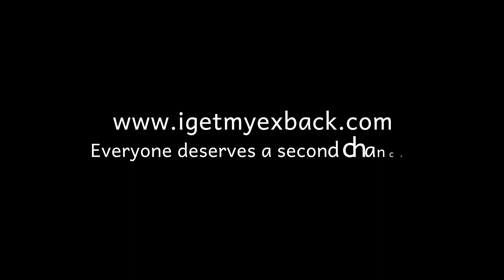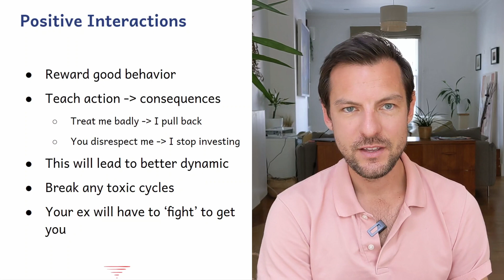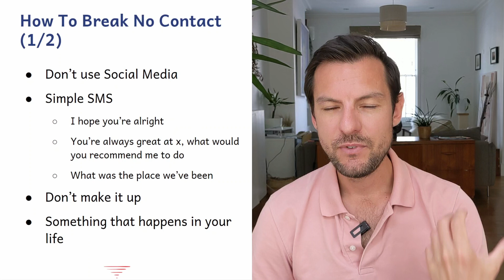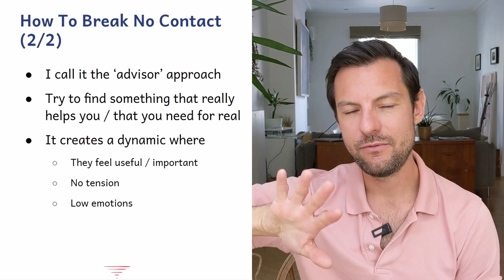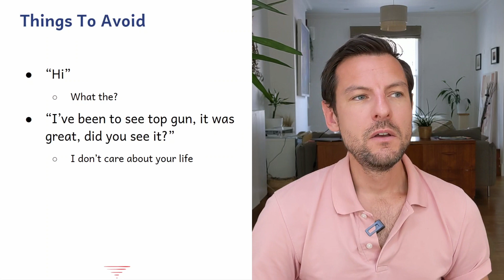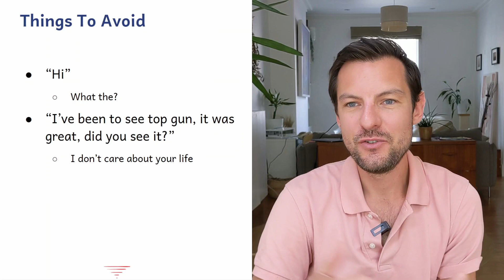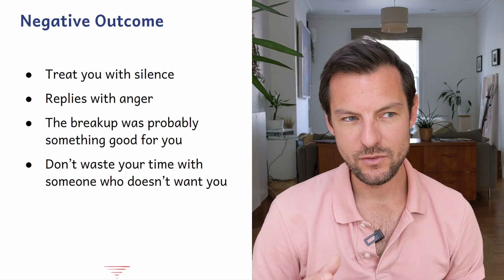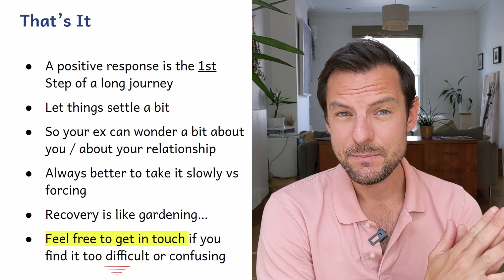Best strategy to get your ex back (positive reinforcement)